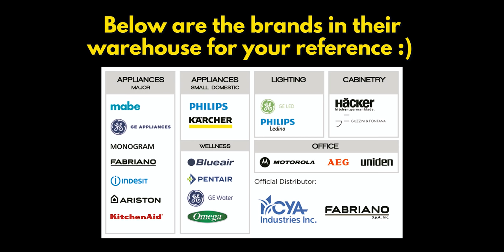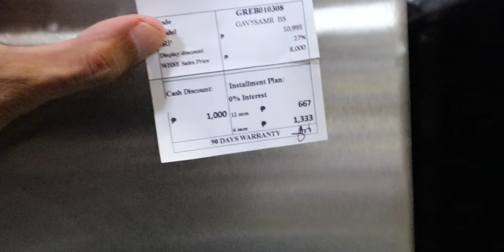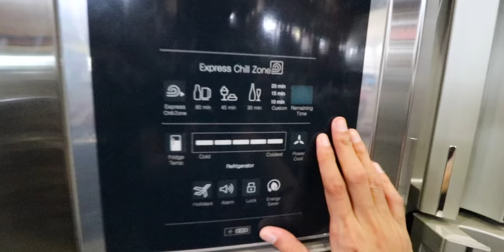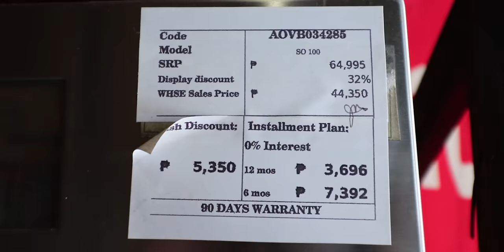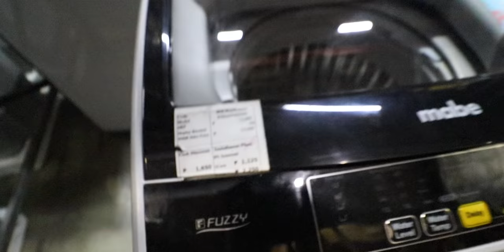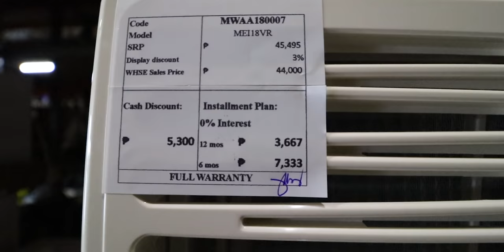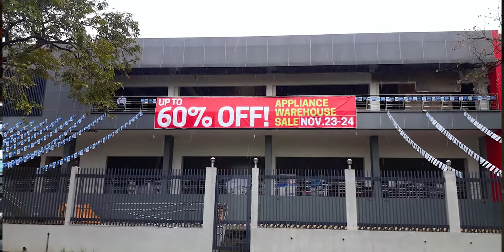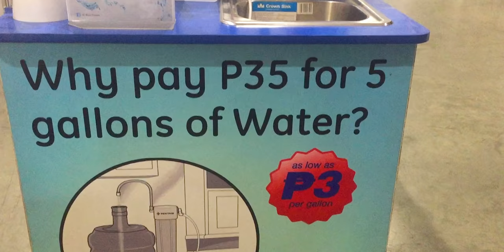SECRET SHOP | ng mga Distributors Appliance Warehouse Sale | TRENDING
Natuwa sila satin guys habang nagvvlog ako sa store nila so Distributor's Appliance Warehouse Sale will giveaway FREE 30 Philips chopping boards & 30 Ariston aprons or FREE CARWASH at K'ARCHER, all you need to do is:

2. Comment on this video "Distributor's Appliance Warehouse Sale".
4. Tag 3 of your facebook friends on Distributor's Appliance Warehouse Sale's facebook post

Winners shall be announced every Friday on the September 13th, 20th, and 27th of 2019 by Distributor's Appliance Warehouse Sale

For further inquiries please contact Distributor’s Appliance Warehouse Sale facebook page.

Office Hours:
Monday - Friday : 9am - 4pm with lunch breaks
Saturday: 10am - 6pm (additional discount because they have Red Tag Sale on some of their appliances. Please check their FB page for the update )
Address / WAZE: 103 Mercedes Avenue, San Miguel, Pasig City. Beside Peralta compound.

1. Cash = More discount
2. Credit Card = 6-12 months installments BPI, BDO, and Citibank credit card users
3. Home Credit = no credit card? you can still avail installment plans via Home Credit

Branches
1.Cainta Warehouse, Cainta. From Valley Golf ball sign, take Suburban Drive then turn left at Finch Drive.

2.Bacolod Warehouse, Lot 9 and 10, Block 9 Magsaysay Avenue Brgy. Taculing Bacolod City (near Dragon Lodge).

3.Cebu Warehouse, Designer Square Lot 2 Natalio Bacalso Avenue Cebu City (between Petron and PLDT Bldg).

4. CDO Warehouse, Zone 5 Cugman Highway Cagayan De Oro City (near Mandaue Foam).

5. Davao Warehouse, L29E-1 Corner Emiville Subdivision Brgy. Sasa Davao City (near Iglesia Ni Cristo Church).

6. Palwan Office: Bonifacio St. Maunlad, Puerto Princesa City

*0% interest available ONLY in our warehouse sales in Pasig and Cainta.

Other Showrooms:
1. L4 Shangri-La Plaza, Mandaluyong City

2. L3 Fort Pointe Bldg., 7th Ave. cor 28th St., BGC

Delivery Charges:
NCR:
Caloocan - 600
Caloocan - North Camarin/ Bagong Silang - 1.500
Las Pinas - 1,200
Makati - 600
Malabon/ Navotas - 1,500
Navotas C3 (Pagtawid QC) - 600
Mandaluyong - 600
Manila - 1,500
Marikina - 600
Muntinlupa/ Alabang - 800
Paranaque - 1,500
Pasay - 1,500
Pasig - 600
Ortigas - 600
Valle Verde / White Plain - 600
Quezon City - 600
Tandang Sora - 600
Fairview - 1,200
Novaliches - 1,200
San Juan - 800
Taguig - 600
Valenzuela - 1,500
Cainta (regular) - 540
Antipolo - 800
Tanay/ Montalban Rizal - 800

Per Schedule:
Bulacan- Bocaue to Balagtas - 1,200
Bataan - 1,200
Pampanga Bungad (Angeles City) - 1,152
Pampanga-Tarlac-Camiling Capas - 1,500
Nueva Ejicia Cabanatuan - 1,100

Tarlac - Bamba to Anao - 2,330
Laguna - 1,500
Laguna Dulo Majayjay Special Rate - 4,332
Cavite - 1,500
Nueva Ejicia Palayan - 2,300
Nueva Ejicia San Jose - 3,200
Ormoc Leyte Door to Door - 3,120
Sultan Kudarat from Davao - 1,703
Sultan Kudarat from Manila coload - 2,778.85
Leyte (Star of David) - 3,120

Norzagaray/ Sapangpalay Bulacan - 3,800
Tagaytay special rate - 3,800

1. Kindly please watch at least one (1) advertisement.
2. Like the video and comment anything (shout out request, next vlog request, or just give me a thank you message) .